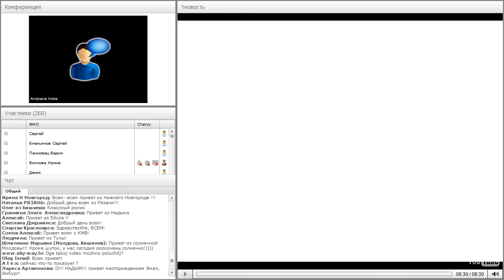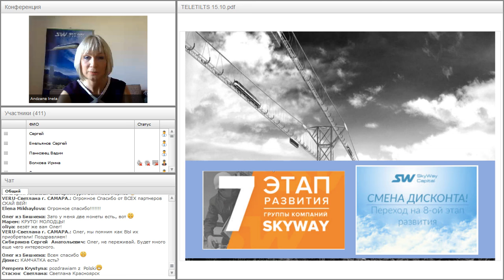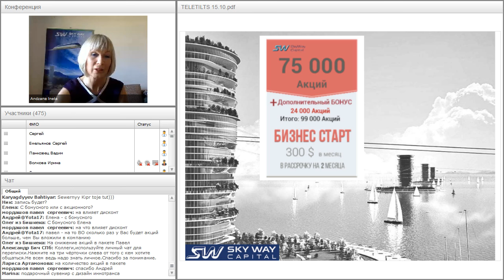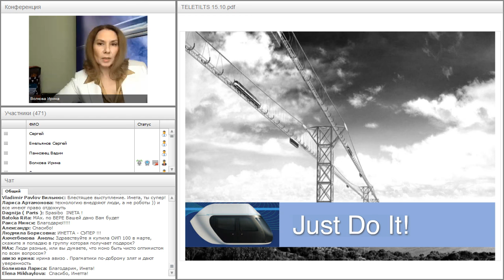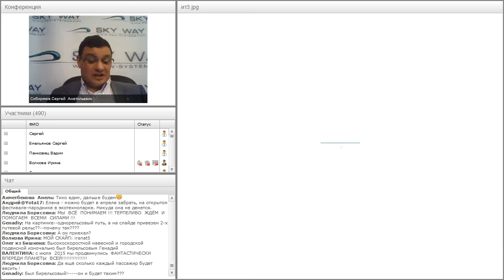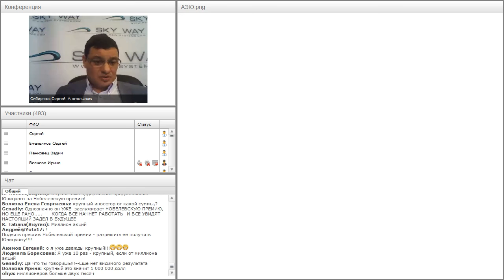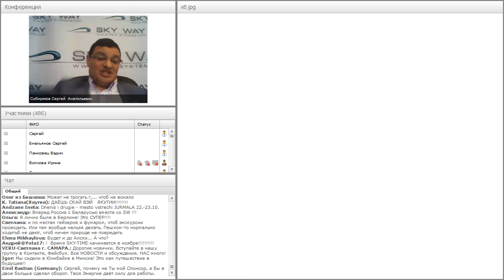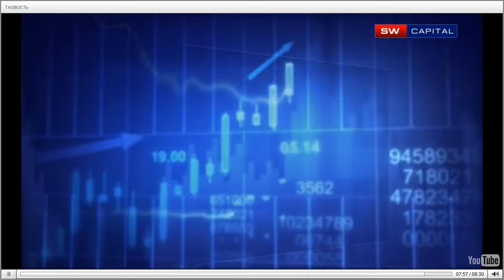Международный Итоговый ТелеМост SkyWay 15.10.2016.